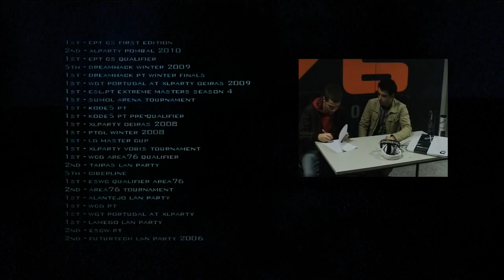3 Years of K1ck-fox [Trailer] by João Ferreira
This is a trailer for an upcoming movie about one of the best Portuguese Counter-Strike 1.6 players, Ricardo 'fox' Pacheco made by João 'errzy' Ferreira.

K1CK Media will be producing it during this year, João 'errzy' Ferreira, João 'dowNNyii' Ribeiro and Tiago 'HAZMAT' Silva will work together to deliver one of the best productions ever made in Portugal.

Stay tunned.